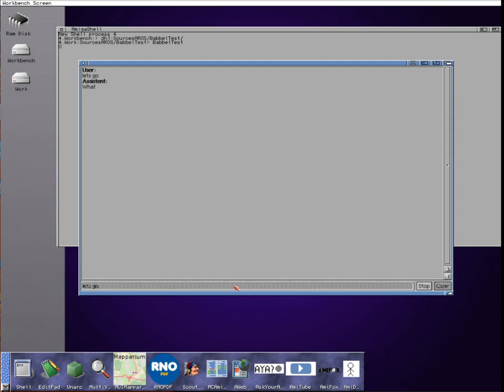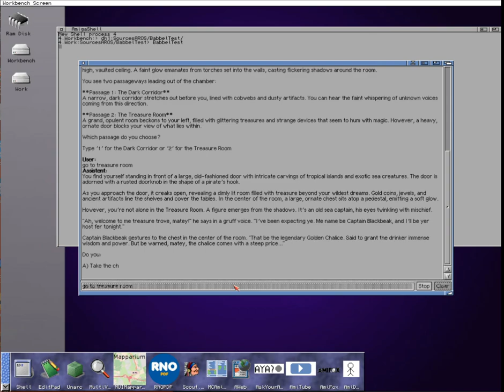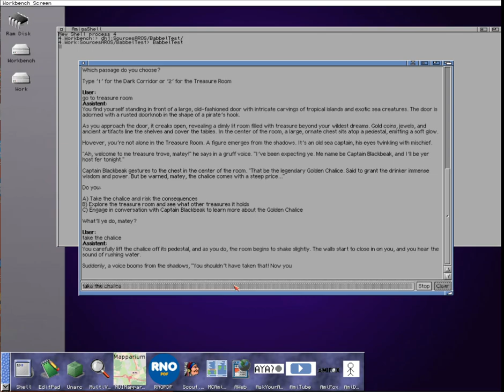Babbel Test now with History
Babbel Test now better text output with autoscroll and no flickering, also threads for the networking and sends history to the LLM therefore you can do actual conversations with it.